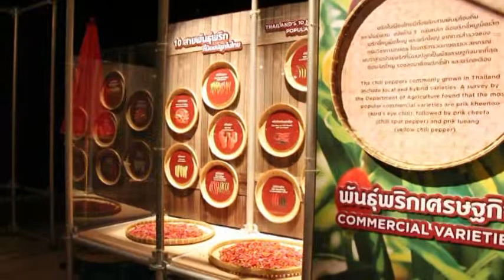Ploy Saeng 12 Festival :The Chili Business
The Thailand Creative and Design Centre plays host to chilli peppers for this year’s Ploy Saeng festival. Titled “Chilli Business”, the exhibition explores how the chilli is driving forward the Thai food and medicine industries.